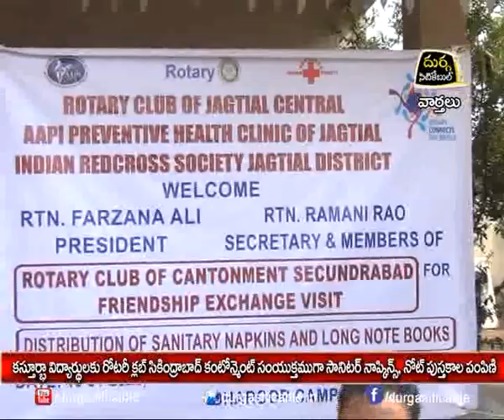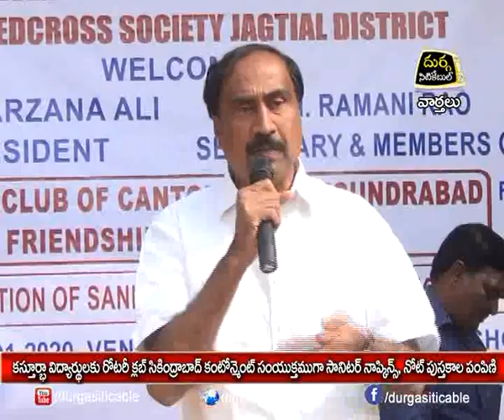| DSC | Jagtial |కస్తూర్బా విద్యార్థులకు రోటరీ క్లబ్ సికింద్రాబాద్ సంయుక్తంగా పుస్తకాల పంపిణీ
| Durga Siti Cable | News |కస్తూర్బా విద్యార్థులకు రోటరీ క్లబ్ సికింద్రాబాద్  సంయుక్తంగా  పుస్తకాల పంపిణీ